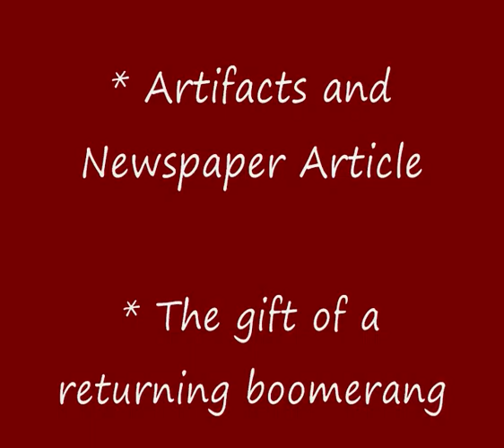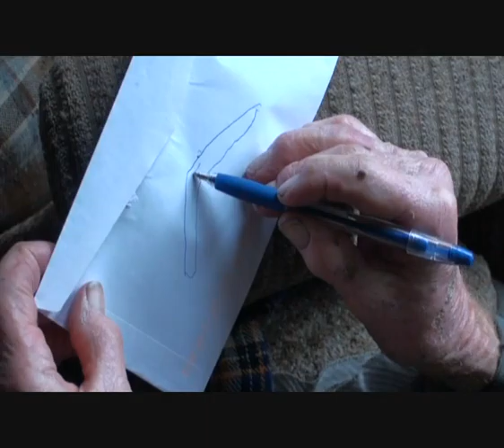#3 No Aborigines Whip Artifacts Boomerang